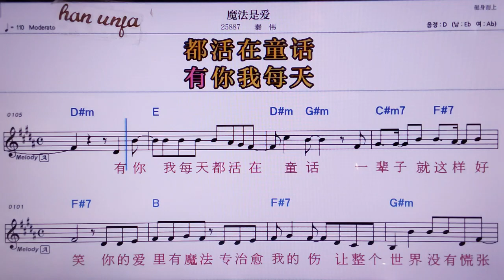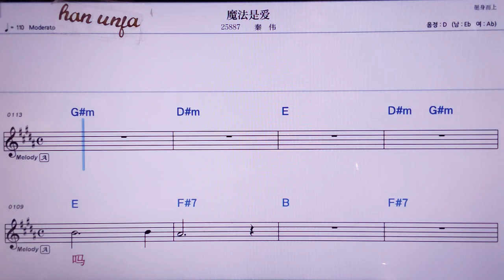💖뭐파쓰아이/친웨이 👍MR,노래방, 악보, 코드,Karaoke With Sheet Music